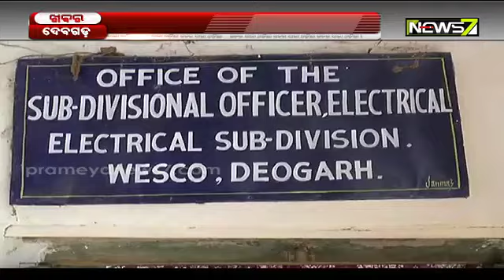Power Dept Cuts Supply To Irrigation Projects In Deogarh; Farmers in Distress